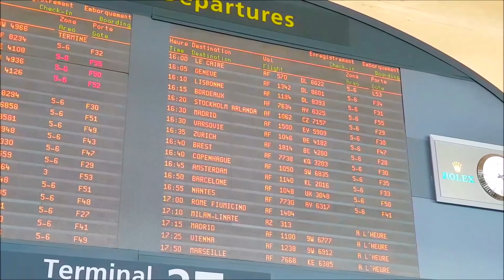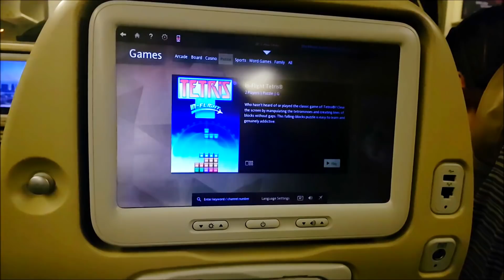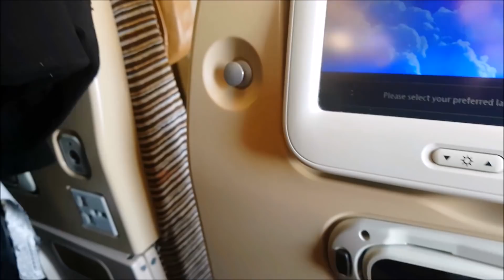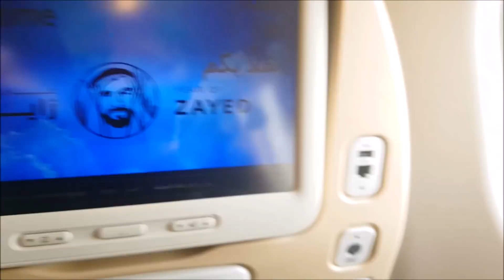MAMAN J'AI RATÉ L'AVION ! Vlog Maldives Ep.01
Au programme : Nous nous rendons aux Maldives et là survient un évenement qui va changer notre programme...

L'introduction d'une nouvelle serie de vidéos sur la chaîne : le Vlog. avec celle passion commune pour les voyages nous avons décider de nous lancer dans cette aventure toute nouvelle pour nous.

notre voyage nous emmènera jusqu'au japon, fil conducteur de la chaîne principalement axée sur la collection de jeux vidéo.

bon visionnage et n'hesitez pas a rejoindre la chaîne Youtube en vous abonnant